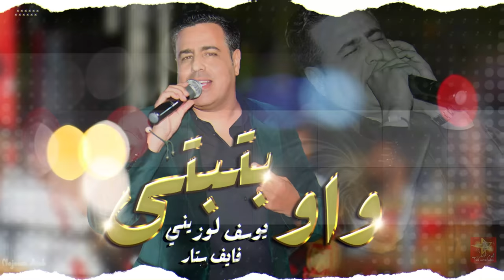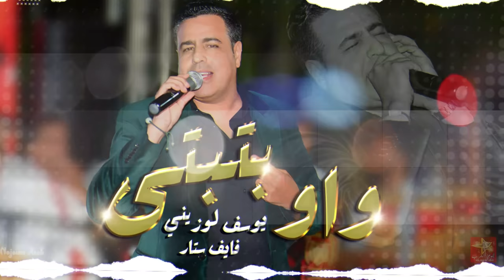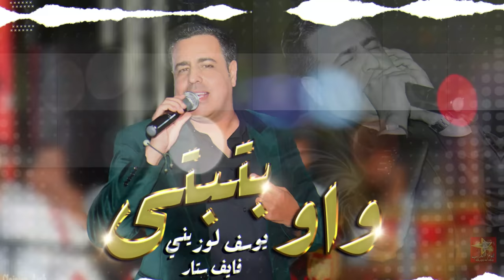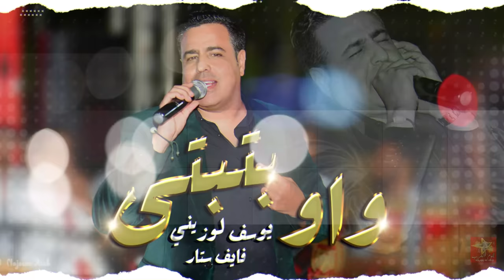يوسف لوزيني - واوبتبتى شعبي شاخد (فايف ستار) Five Stars - Chaabi Kachekoul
لا تنسا الإشتراك في القناة ليصلك كل الجديد..وشكرا جزيلا على دعمكم.👇🏻🎼

يوسف لوزيني - واوبتبتى شعبي شاخد (فايف ستار)
 Five Stars - Chaabi Kachekoul

 مرحبا بكم على قناة الرسمية نجوم العرب♥️
 شكرا لكم على تشجيعاتكم♥️ 🙏

atlass khenifra amazigh
xxtenations chaabi
moro x chaabi
xena aouita chaabi
trap x chaabi
chaabi ya
chaabi ya 3omri ana nkhalas
chaabi yassine
chaabi yahoud
chaabi youssef
chaabi ya lmima
chaabi yassine marocain
chaabi ya habibi
arani chaabi ya
chaabi zaari
chaabi zouhair
chaabi zina daoudia
chaabi zadha
chaabi za3ri
chaabi zwin
chaabi zahira rbatia
chaabi zahia
chaabi ambiance 04 ghayta
instrumental chaabi vol 04
chaabi 123
chaabi 1980
chaabi 10
chaabi 1990
chaabi 100/100
chaabi 1h
chaabi 100 marocain
chaabi 1995
1 2 3 chaabi
osra chaabia 1
trap chaabi 1
chaabi 1
daoudia chaabi 1 2 3
chaabi vol 1
chaabi 1 hour
kabour chaibia 1
chaabi 2020
chaabi 2019
chaabi 2017
chaabi 2018
chaabi 2020 nayda
chaabi 2021 mp3
chaabi 2021 nayda
trap chaabi 2
chaabi tahour 1 2 3
chaabi 2
chaabian boyz 2
chaabi 2 baljit malwa
trap chaabi 2 hajib
chaabi trap mix 2
chaabi vol 2
chaabi 3rasat
chaabi 3alwa
chaabi 3ayta
chaabi 3ars
chaabi 3rassat
chaabi 3roubi
chaabi 3id milad
chaabi 3awniyat
mons iori 3 chaabi
chaabian boyz 3
trap chaabi 3
chaabi vol
hajib kachkoul chaabi 3
chaabi marocain 3
3 daqat chaabi
chaabi 44
chaabi 4k
chaabi 4x
chaabi 4 star
chaabi 48 wilaya
hajib kachkoul chaabi 4
houssa 46 chaabi
korg 4x chaabi
chaabi vol 4
chaabi 4
chaabi 55
chaabi 5 stars
chaabi 5atir
chaabi 5 noujoum
chaabi 55 dance
chaabi 5 mi
chaabi 55 nayda
chaabi 5 nojoum
star 5 chaabi
5/5 chaab
chaabi marocain 5 stars
5 stars chaabi chibani
kachkoul chaabi 5 star
maroc chaabi 5
chaabi 6/8
6ix9ine remix chaabi
6ix9ine chaabi
chaabi 7ay7a
chaabi 7ajib,
chaabi 7ay7a nayda
chaabi 7ma9
chaabi 7ar
chaabi 7i7a
chaabi 7azin
chaabi 7or
7 art chaabi
7 star chaabi
chaabi #7
chaabi 8d
chaabi 80
chaabi 8d audio
remix chaabi 8d
chaabi année 80
chaabi marocain 8d
chaabi 9dim
chaabi 9a3da
chaabi 9wisam
chaabi 9sara
chaabi 9nitr
chaabi 9d
chaabi 93da
chaabi 9anoun
chaabi amazingh
tamazigh amazingh
dunia batma
mariage maroc
marocain dunia batma